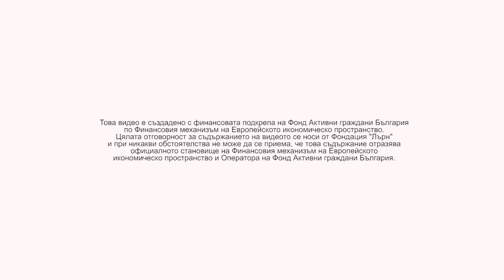Имат ли мокри сънища момичетата?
АНКЕТА
Мерси, супер сте.

Обикновено, когато чуем за „мокри сънища“ по-често се сещаме за момчетата и доста рядко за момичетата. А
всъщност момичетата имат ли мокри сънища?
Да, както и момчетата, така и момичетата имат мокри сънища. За разлика от момчетата, на които видимо им
личи възбудата, при момичетата тази възбуда няма външни прояви. Но жената също може посред нощ в съня си
да изпита оргазъм
Защо жените имат мокри сънища?
Ами поради същата причина както и при момчетата. Отново е свързано с фазите на съня. При определена фаза от
нашият сън има увеличен приток на кръв към гениталиите ни, толкова колкото при мастурбация или когато сте
много възбудени, например. Което понякога, не винаги, може да доведе до оргазъм.
Много често, мокрите сънища са свързани и с еротични сънища, които понякога са толкова силни, че мозъкът
стимулира мускулите на гениталиите, все едно е истина.
При момичетата също влияе фазата от менструалния цикъл, в която се намират. Когато са в овулация, жените
имат по-голямо сексуално желание като цяло, което може да се отрази и в сънищата им.
Пубертет
Момичетата могат да забележат първия си мокър сън през пубертета – когато телата стават полово зрели. Това е
нормално, но може и да е леко стресиращо, защото тогава настъпват много промени и сме объркани от
случващото се.
Трябва да знаем, че в мокрите сънища няма нищо срамно и нередно. Не сме направили нищо лошо ако ни се е
случило. Единствено може да знаете, че ако се събудите възбудени и долу сте влажни, най-вероятно сте имали
мокър сън и е хубаво да си вземете един душ, в името на добрата добра хигиена.
Колко често се случва?
Ами няма някакво число, което може да ви кажем. При всеки е различно. Може да е веднъж в годината, може да
е повече. Може и никога да не ни се случи. Първият ни мокър съм може да се случи в пубертета, може и да ни
сполети като сме чак на 25. В общи линии няма някакво правило кога трябва да е и изобщо трябва ли въобще.
Нито пък колко често. Някои жени дори може да не разберат, че са имали мокър сън, ако не се събудят, тъй като
при момичетата няма толкова видни доказателства.
Митове
Това важи както за момичетата, така и за момчетата. Мокрите сънища са нещо, което не може да контролираме.
Все пак става по време на сън, всъщност в една от най-дълбоките фази на съня. Това е съвсем нормално, особено
за тийнейджърите, които преминават през много промени по време на пубертет. Това, че имаш мокри сънища
нито означава, че нещо не ти е наред, нито означава, че си извратен, нито пък е показателно за сексуалните ти
наклонности. Няма от какво да се срамувате. Това са просто реакции на вашите тела вследствие на вашето
порастване.

Това видео е създадено с финансовата подкрепа на Фонд Активни граждани България по Финансовия механизъм на Европейското икономическо пространство. Цялата отговорност за съдържанието на видеото се носи от Фондация "Лърн" и при никакви обстоятелства не може да се приема, че това съдържание отразява официалното становище на Финансовия механизъм на Европейското икономическо пространство и Оператора на Фонд Активни граждани България.